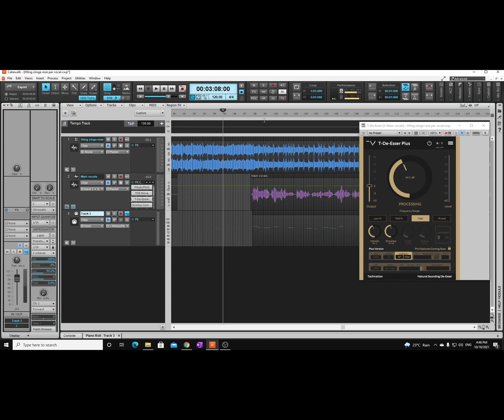Mobile hmanga zai record | Before and after mixing